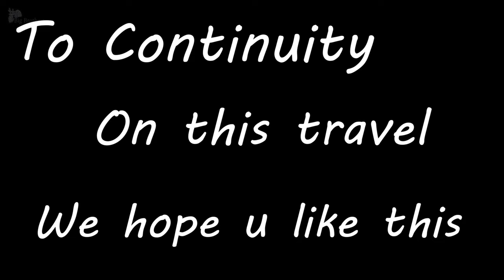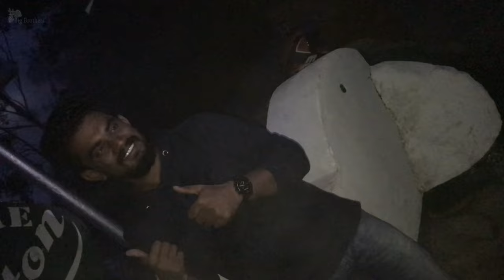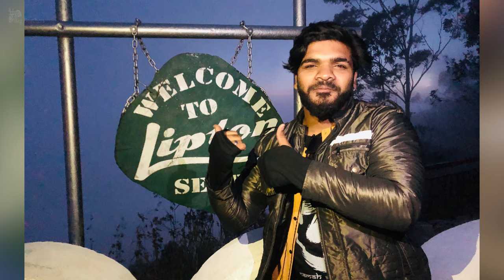Lipton's Seat Night Epic View Haputale ⛰ Mountain | 2020 Tamilvlog 𝐁𝐈𝐆𝐁𝐑𝐎𝐓𝐇𝐄𝐑𝐒 SrilankaDay​ - 20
Haputale is a town of Badulla District in the Uva Province, Sri Lanka, governed by an Urban Council. The elevation is 1431 m (4695 ft) above sea level. The area has a rich bio-diversity dense with numerous varieties of flora and fauna. Haputale is surrounded by hills covered with cloud forests and tea plantations. The town has a cooler climate than its surroundings, due to its elevation. The Haputale pass allows views across the Southern plains of Sri Lanka. The South-West boundary of the Uva basin is marked by the Haputale mountain ridges, which continue on to Horton Plains and Adam's Peak to the west. CNN in 2010 named Haputale as one of Asia's most overlooked destinations.

                      ❤️ LIFE IS A JOURNEY FILLED WITH UNEXPECTED MIRACLE 🌠

If you’re new to our channel ! We're Brother's Narmathan and Nivethanan . our channel Name BigBrothers​​​ In This Channel We Will Upload Interesting And Useful Videos In 🇮🇳 🇱🇰 🇬🇧 Thanglish .

✋ We Hope You All Enjoyed Our Video And Please Don’t Forget 🌠Like🌠 📲Comment📲  〽️Share〽️ and Don't Forget To Smash The # B​ I G B R O T H E R S ♨️Subscribe♨️ Button 🕹 & Bell Icon 🔔

                                        ✯✯ Check out us down below the link ✯✯

                                           🔰🔰🔰 down below the link 🔰🔰🔰

                                                   # 𝐁 𝐈 𝐆 𝐁 𝐑 𝐎 𝐓 𝐇 𝐄 𝐑 𝐒 𝐁 𝐎 𝐍 𝐃
                                                         🙏 மிக்க நன்றி மக்களே 🙏